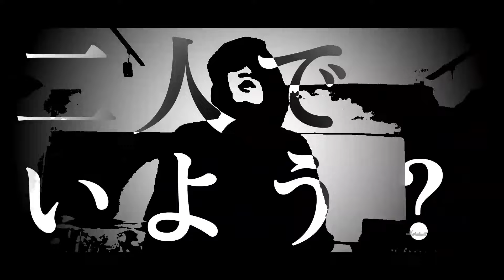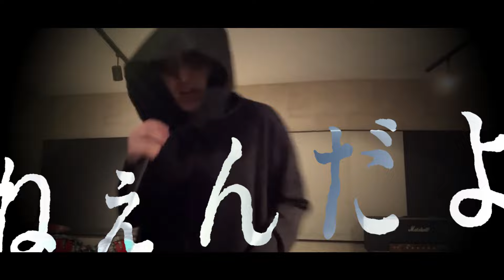【歌ってみた】治安が悪すぎるコールボーイ/喪時 vocal covered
麦茶が美味しい季節ですね。